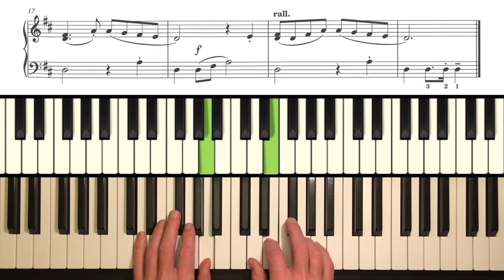MOZART arr.Norton, Ein Mädchen oder Weibchen, from Die Zauberflöte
ABRSM Grade 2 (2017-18) - A2

ELISSA MILNE - a selection

MANFRED SCHMITZ - a selection

DUETS - including a performance and play-along

You can also of course select the pieces you are working on to create your own playlist.

Your thoughts & observations, questions & suggestions are always welcome.

If you're interested ...my kit is:

PHYSICAL STUFF
Yamaha Clavinova
iMac
iPhone 5s - to create the overhead video

SOFTWARE
Logic Pro - to create the sound (AIFF) and MIDI files

HANDS
Ah …the tube of L’Occitane en Provence has all gone now, but I still seem to be using up old tubes of stuff knocking around our bathroom.